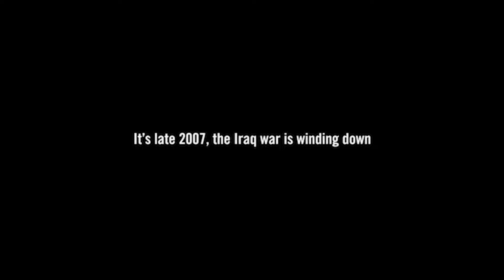Is Soldier ne Akele hi Sabko Dhool Chata di | The Wall Movie Explained in Hindi | War Movie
1000, IQ SNIPER Kills Soldiers for FUN | The Wall Movie Explained in HIndi | John Cena